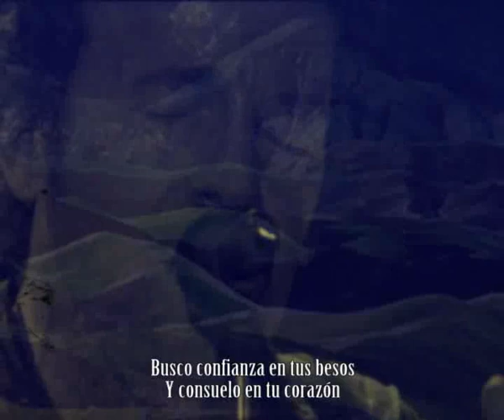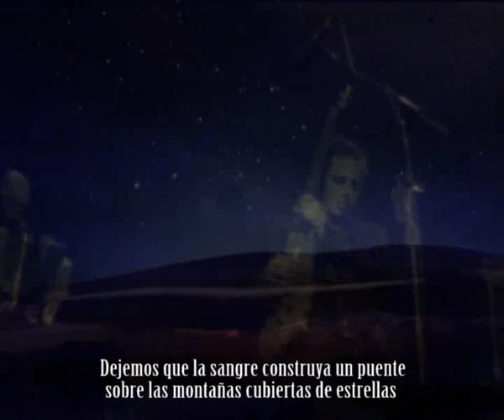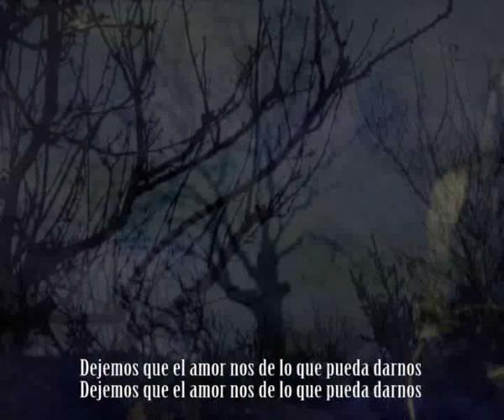Worlds Apart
"Where the distant oceans sing.."